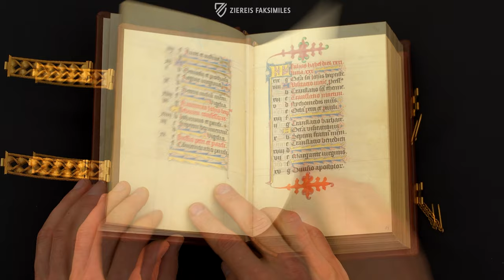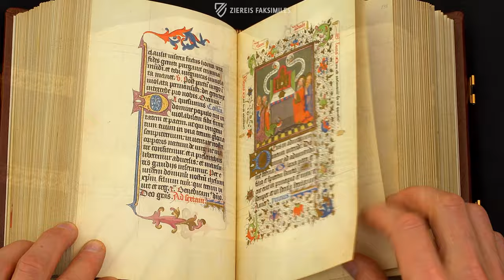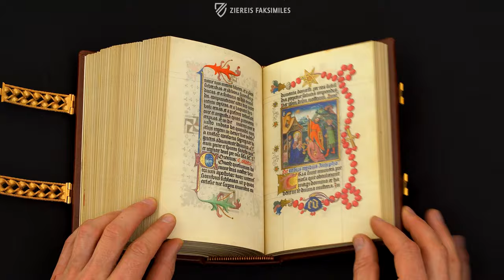THE HOURS OF CATHERINE OF CLEVES - Browsing Facsimile Editions (4K / UHD)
This private devotional and prayer book of Catherine of Cleves originated ca. 1430 is an exciting and artistically high-grade work of 15th century illumination. Concealed behind the book cover (only 19.1 x 13 cm) are 714 parchment pages with gorgeous pictures, which amaze even today with their rich detail and proximity to the lifeworld of the 15th century.